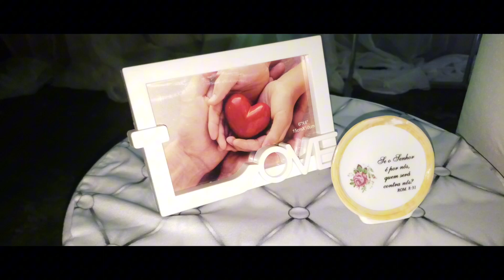CASAMENTO DE SUELY & DAVI QUE DEUS POSSA ABENÇOAR ESSA UNIÃO QUE SEJAM FELIZ EM NOME DE JESUS.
música usada @IsaiasSaadOfficial BONDADE DE DEUS , @todahmusicoficial @kellenbyanca DONO DA PROMESSA